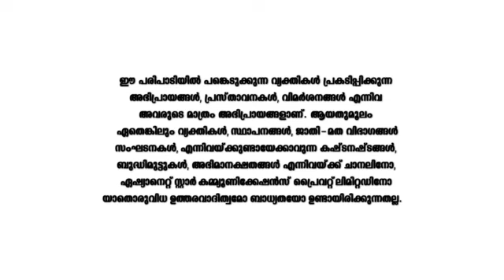Health_Desk_S1_E1_EPISODE_Reference_only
anti-piracy upload Health_Desk_S1_E1_EPISODE_Reference_only